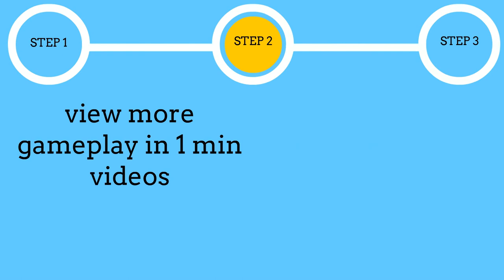Rocko's Modern Life (SNES) Gameplay in 1 Minute